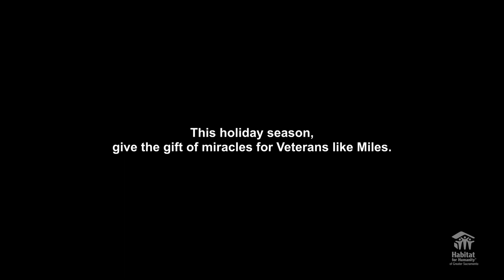Meet Miles - Home for the Holidays